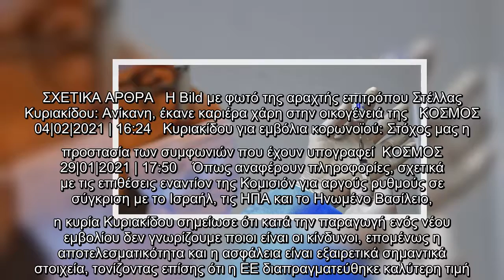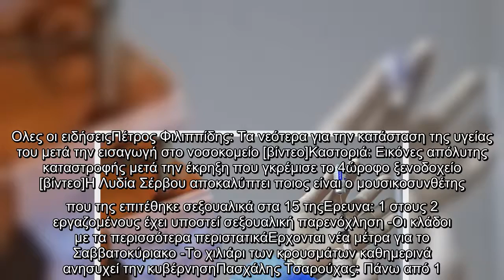Στέλλα Κυριακίδου: Σύντομα περισσότερα εμβόλια στην Ευρώπη